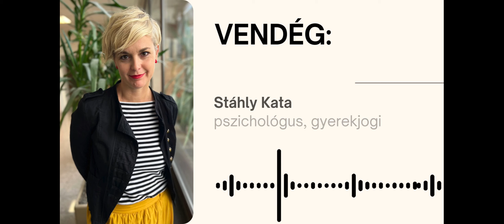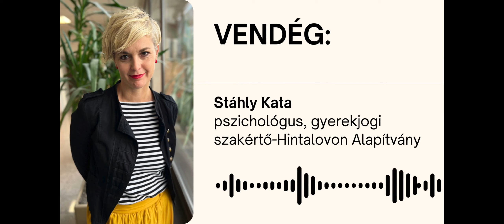Gyerekek a közösségi médián - e-szülő podcast | Stáhly Kata, Hintalovon Alapítvány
e-szülő podcast sorozat | Útmutató a digitális kor gyerekneveléséhez.

Podcast mai vendége: Stáhly Kata - pszichológus, gyermekjogi szakértő, Hintalovon Alapítvány munkatársa ⁠

Podcast házigazdája Dr. Erdős Sándor:
Az OncoVR célja, hogy a virtuális valósággal (VR) technológia az egészségügy rendszer része legyen, ezzel segítve és színesítve a gyermekek kórházi bentartózkodását, valamint erősíteni a családbarát és gyermekbarátabb ellátás lehetőségét.